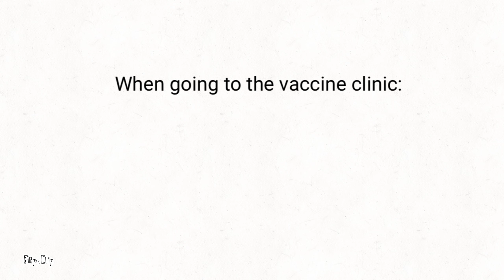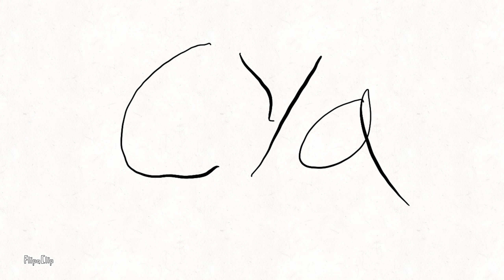When going to the vaccine clinic (watch till end)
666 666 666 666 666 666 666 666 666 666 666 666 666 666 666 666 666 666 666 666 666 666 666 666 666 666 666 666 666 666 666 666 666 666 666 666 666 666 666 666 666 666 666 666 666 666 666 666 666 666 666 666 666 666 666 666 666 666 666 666